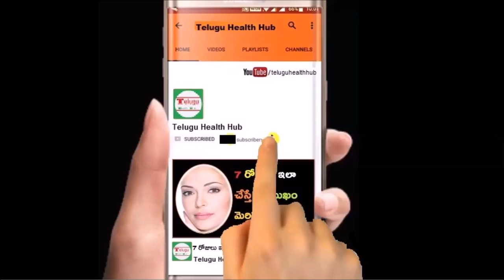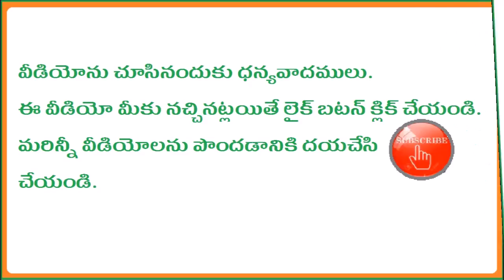బీరువా లాకర్ లేదా డబ్బు నగాలు పెట్టె చోట ఇదొక్కటి పెడితే చాలు ఆ ఇంట్లో డబ్బు నిలుస్తుంది | money tip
Subscribes Here